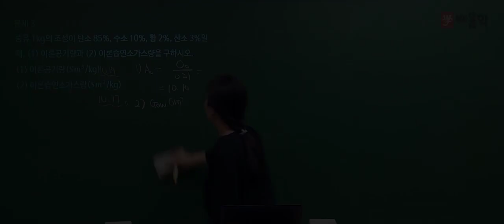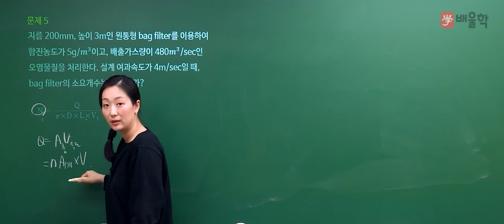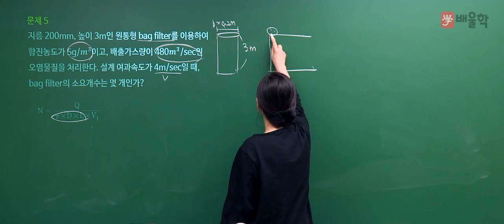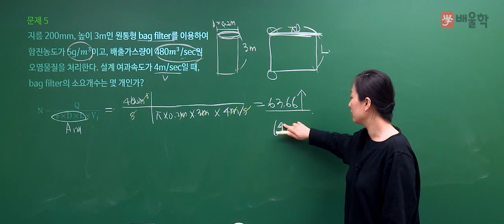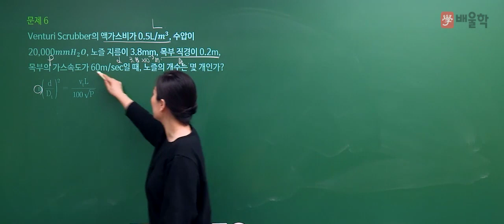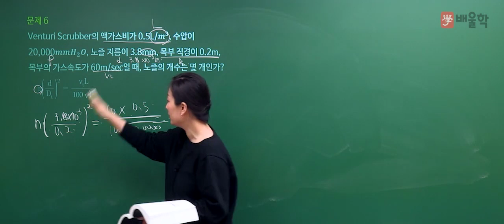[대기환경기사 실기] 2020년 1회 실기 기출 풀이 2 - 고경미 교수님